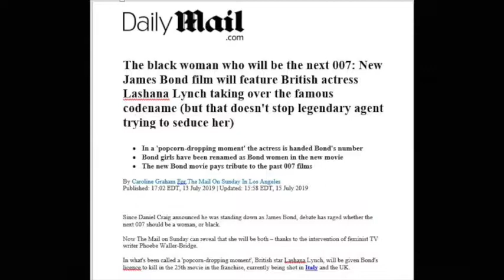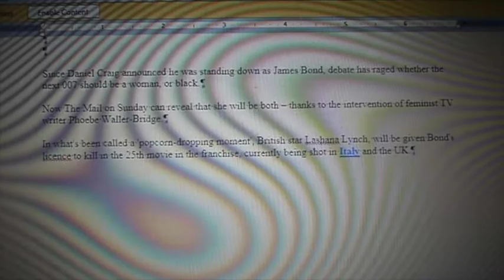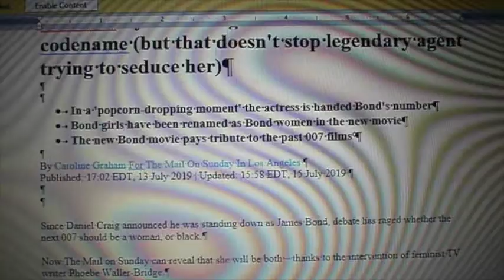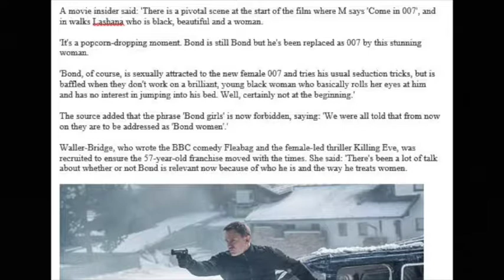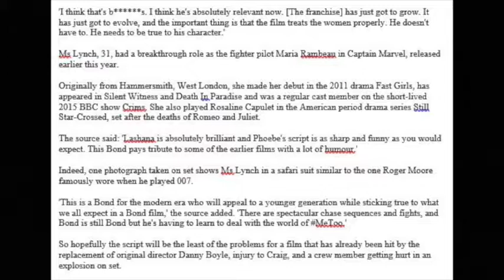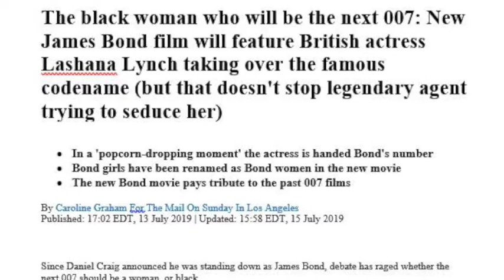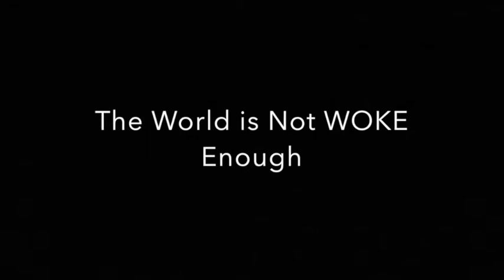The Spy Who Loved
There is a right way to have "diversity" in movies and a wrong way. The new James Bond is the wrong way. Race swapping and gender swapping characters is a sign of laziness and creative bankruptcy. It is also an admission that POC and/or women are somehow not good enough on their own so they need take someone else's ideas in order to be successful. That's pretty racist and sexist. But far left liberals and Hollywood are like that.

Edit: Apologies for mispronouncing the author's name (I kept calling her "Katherine Graham" instead of Caroline Graham). I didn't feel like re-recording so I just left it as is.